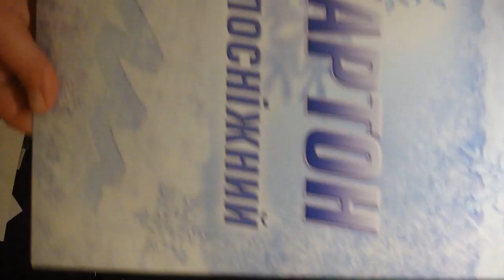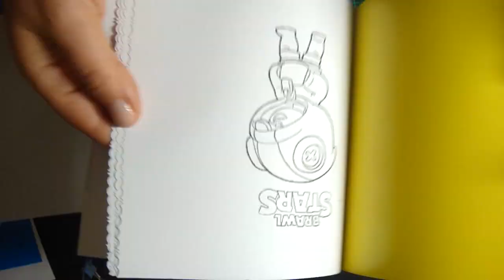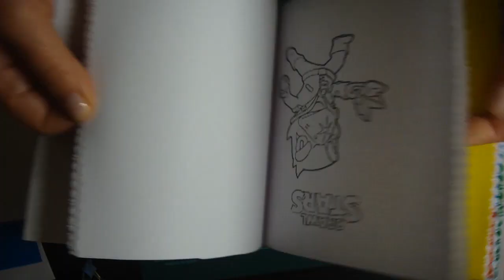DIY. Блокнот BRAWL STARS своими руками!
Всем привет!
Сегодня мы делали блокнот Бравл Старс своими руками!

Я в Likee